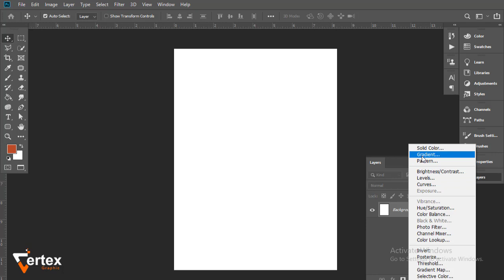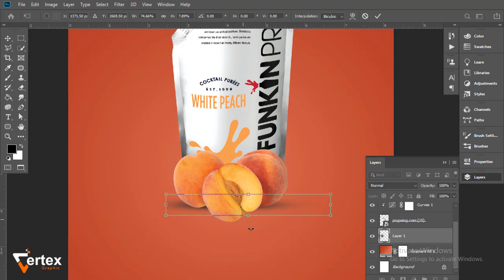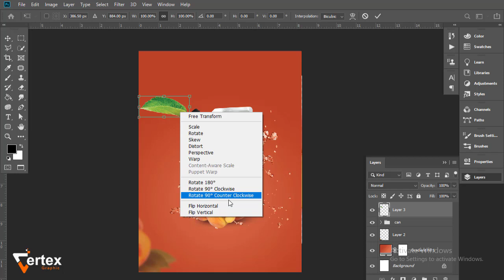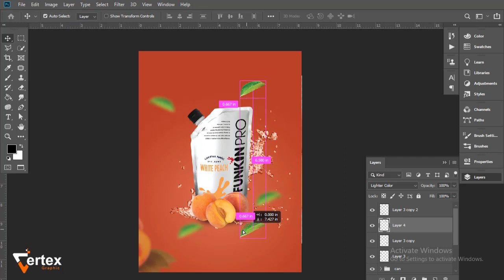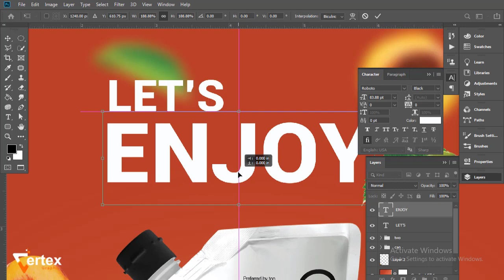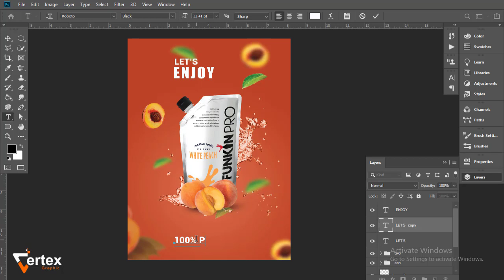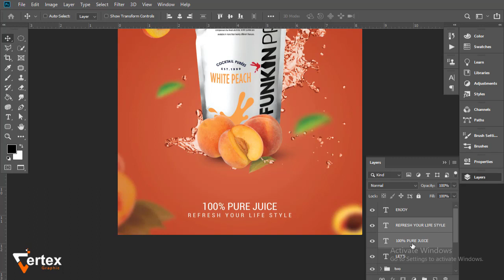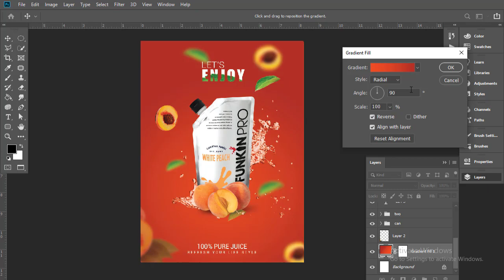Adobe Photoshop | Advertising Poster Design